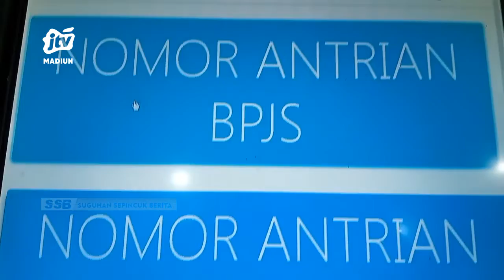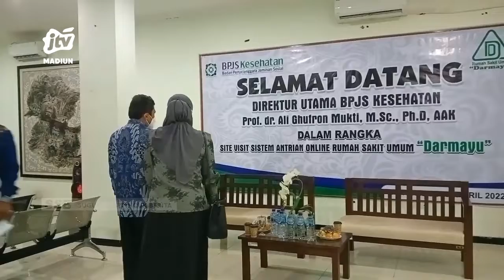PONOROGO - DIRUT BPJS Kesehatan : Rencanakan Penghapusan Golongan Peserta JKN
Direktur utama bpjs kesehatan ali gufron mukti meninjau program antrean online bpjs di beberapa rumah sakit di ponorogo. Selain itu bpjs kesehatan juga berencana merubah golongan kelas untuk disama ratakan menjadi golongan standar.